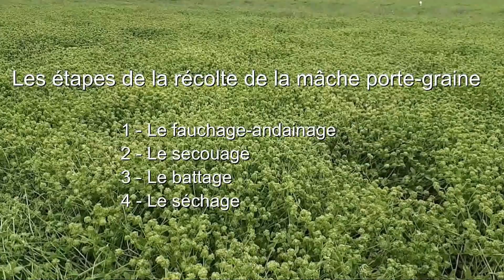RECOLTE DE LA MACHE PORTE-GRAINE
Comment récolter la mâche porte-graine. Toutes les étapes de la récolte de la semence de la mâche portegraine : de l'andainage au séchage - @LaFNAMS @gnis